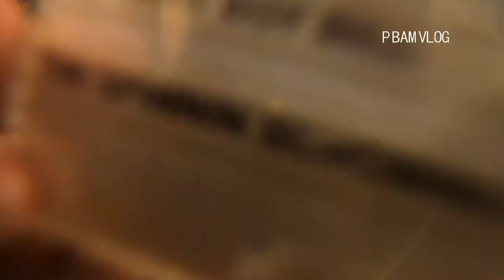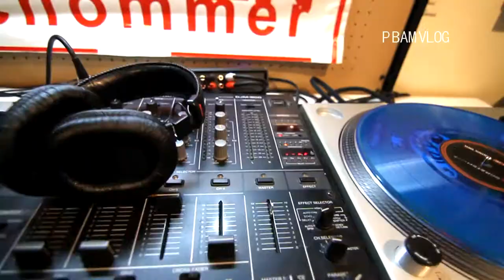🎵 📻 B96 RADIO MIXES 1994 JUNE 6th - TIM SCHOMMER & BAD BOY BILL - BAMS RAPID FIRE REVIEW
RAPID FIRE REVIEW 1 - CHICAGO RADIO OLD SCHOOL HOUSE MIXES 1994 - P BAM VLOGS (SCHOMMER)
EP1 (RAPID FIRE REVIEW EDITION)
P BAM VLOGS 7-22-17
Eric Cea/Pirate Bam

BACK IN THE EARLY 1990s, I USED TO RECORD THE B96 STREET MIXES AT NIGHT ON THE WEEKENDS OFF MY BOOM BOX WHILE I WAS OUT OR WORKING. DID IT FOR YEARS. FINALLY DIGGING OUT THE COLLECTION SHARING THEM.

WEEKLY WEBISODE UPLOADS MONDAY AND FRIDAYS!
DAILY UPLOADS
YOUTUBE.COM/PIRATEBAMBAM420

RADIO MIXES FROM "BAMS RAPID FIRE REVIEW":
BAD BOY BILL JUNE 9th 1994:

Things you ask about:
Canon 7D:
Camalapse:
Shure MVL Mic:
Sony Vegas Pro:
Philips Hue Go Light:
Schwinn Trike Meridan:
Numark NS6:
MPC AMX Pro